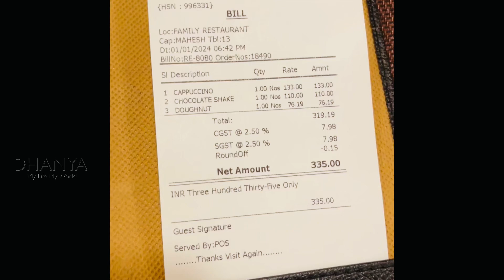My favorite Cappuccino from Classic Regency | a good coffee can change your bad mood to good 🥰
Classic Regency
Alappuzha
Best hotel

Facebook: DHANYA Vineyard Hearth
My Trust on GOD 🙏